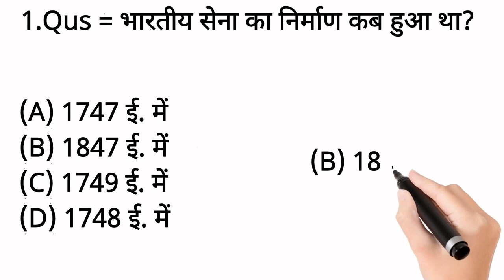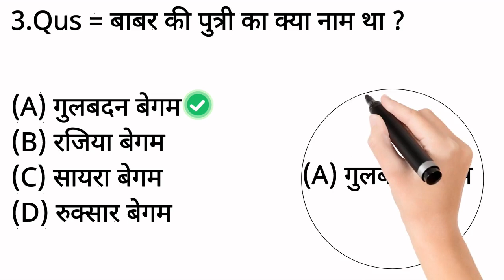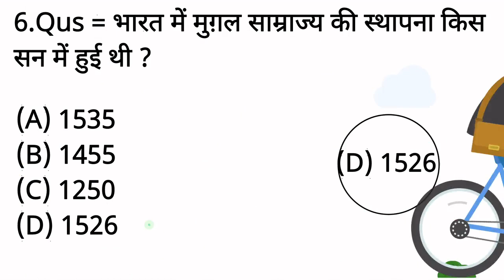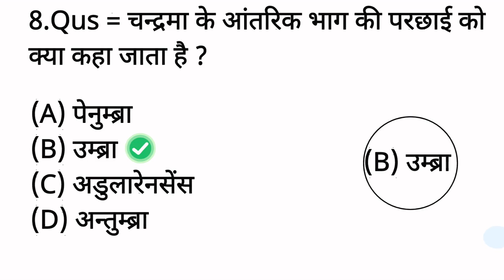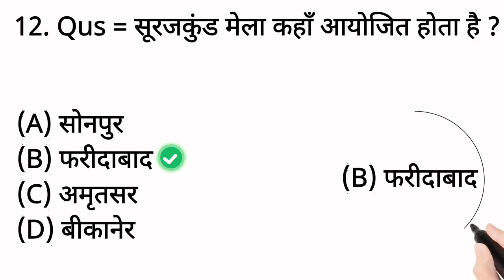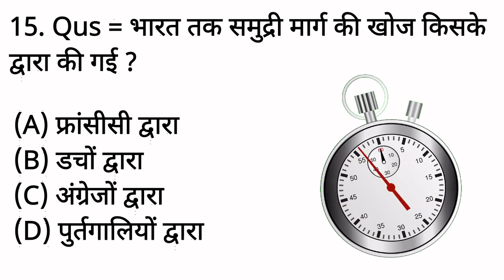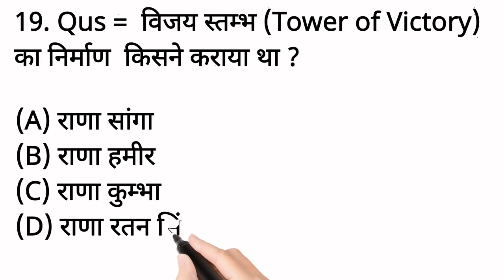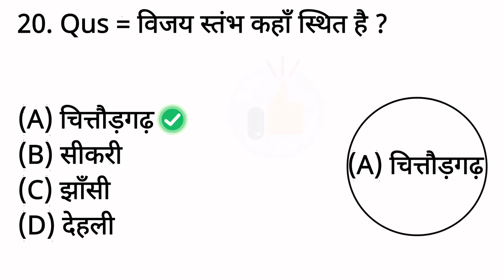GK Top 20 GK QNA QUIZ MCQ Type || Special For All 2022 - 2023 EXAM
Video Highlights
भारत और विश्व का सामान्य ज्ञान
Qus & Ans
gk mcq questions with answers
What are the 10 top GK questions?
What is the best GK questions with answers?
What are the most important GK questions?
What are national GK questions?
What are some good quiz questions?
What is GK Today?
What are very hard questions?
best gk mcq questions in hindi
जीके में कौन कौन से क्वेश्चन आते हैं?
सामान्य ज्ञान की तैयारी कैसे करे?
परीक्षा में GK प्रश्न क्यों पूछे जाते हैं?
gk
general knowledge
qna
quiz
exam
for jobs
sarkari naukari